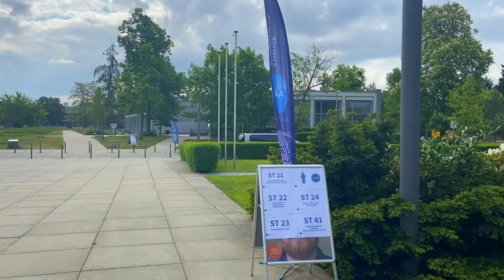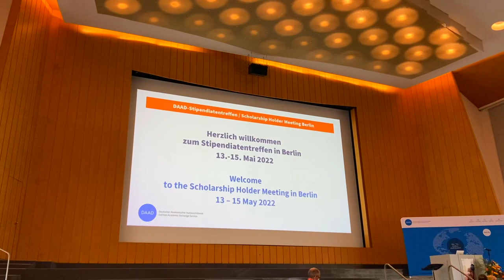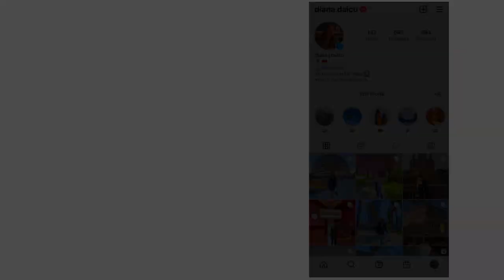DAAD Scholarship Holder Meeting in Berlin | Diana Daicu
Hello everyone!

Here is a short video from the DAAD Scholarship Holder Meeting 2022, that took place in Berlin.

I hope that you enjoyed the video and we will keep in touch with the next videos.